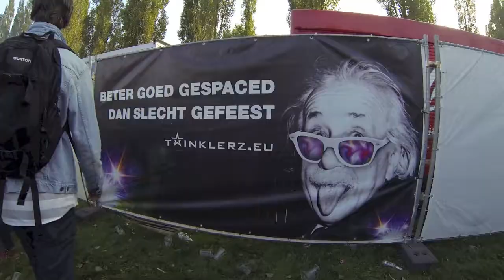Summerlake 2013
Summerlake 2013 Woerden

Music : Fedde le grand, Sultan & Ned Shepard - Long way from home